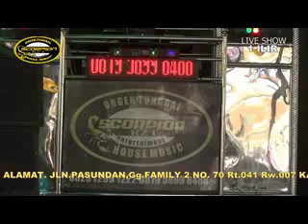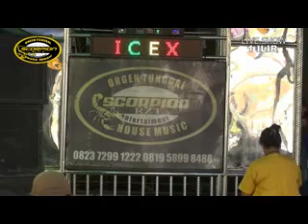MIX OT.SCORPION RZT live 1 ILIR VOL.1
kumpulan house music orgen tunggal scorpion
PIMPINAN OT.SCORPION RZT BPK. ACENG TLP.081958998488
VIDEO SHOOTING ICEX AG AG PUTRA